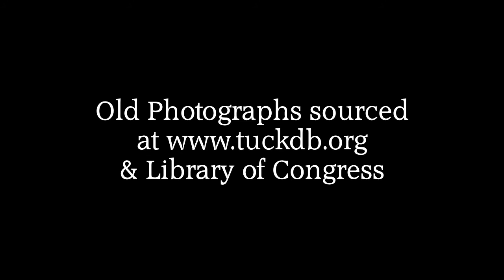A Time Tour of Abergavenny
Now and Then Scenes of Abergavenny in South Wales.